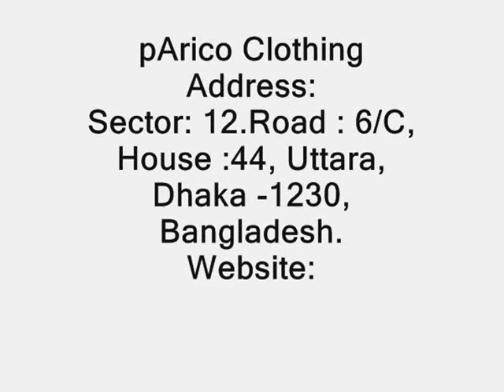Skirt Factory China.wmv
PARICO CLOTHING is one of the Leading Skirt Factory in Asia. .